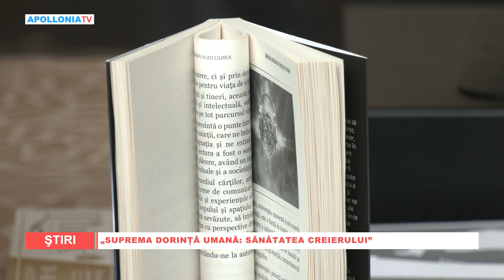Supremă dorința umană Sănătatea Creierului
Târgul de Carte Librex a găzduit o discuție fascinantă despre sănătatea creierului, condusă de două figuri eminente în domeniu: profesorul universitar dr. Alexandru Vlad Ciurea, neurochirurg renumit, și profesorul universitar dr. Hortensiu Aldea, expert în neuroștiințe. Sub titlul provocator "Suprema dorință umană: Sănătatea creierului", cei doi au împărtășit cunoștințele lor vaste și experiența într-un dialog vibrant și informativ.